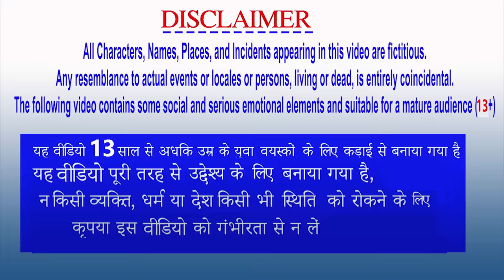गर्भवती ज़ेबरा का बच्चा हिरण और लकड़बग्घा का हमला Pregnant Zebra Baby And Hyenas Attack Moral Story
गर्भवती ज़ेबरा का बच्चा हिरण और लकड़बग्घा का हमला Pregnant Zebra Baby Deer And Hyenas Attack Story Moral Stories in Hindi Kahaniya | Fairy Tales | Panchatantra Tales | Hindi Fairy Tales

Watch the Story in Hindi Garbhavati Zebra Hiran aur lakadbaggha Ki Kahani ( ज़ेबरा और भूखे लकड़बग्घा की कहानी )